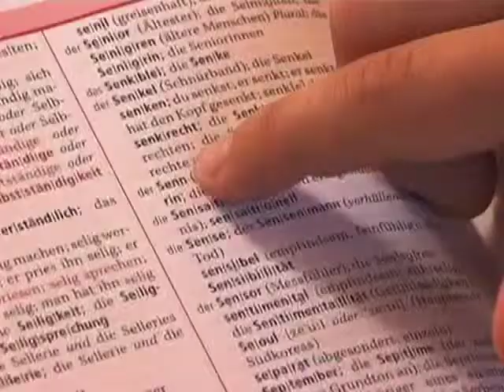T-Center Straubing Kinowerbung 2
Kinowerbung Produktion MKTV 2004